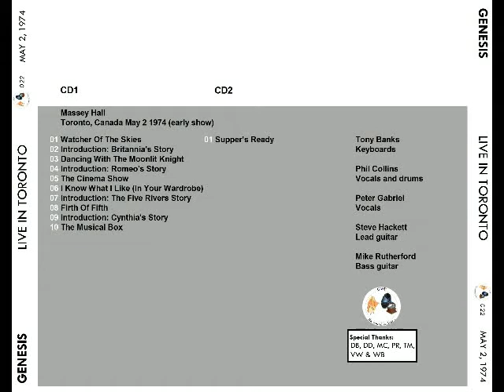Genesis - Supper's Ready - Live Massey Hall Toronto Ontario 1974